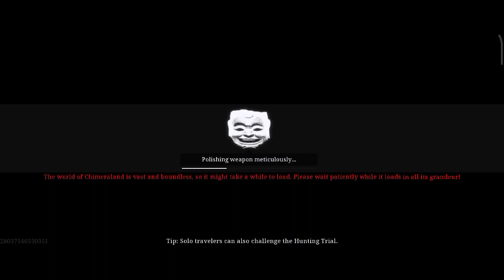UPGRADE BELLS FULL TUTORIAL TAHAP AWAL UNTUK NEWBIE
dalam mode qhi player old sudah paham cara agar succes, namun sebagian player juga bingung caranya

bahan yang perlu disiapkan :
1. potion auto heal (sesuaikan saja berapa persen)
2. repeling bed air, api, listrik, es, angin ( bunuh noble ikan apapun)
3. cek syarat succes mode qhi dalam hal ketinggian
4. untuk yg HP rata kiri (fokus saja pada saat mode qhi ada tulisan badai yang sedang berlangsung)
5. hapalin logo repeling bed (agar irit)

untuk proses bells duyung apa aja yg di rilis
1. shaman
2. lunar
3. abisyyin
4. draco
5. recomennded moonlighfeash (gratis dari odd)
6. jika bells tahap ke mytic butuh 150 spiritual fruit, jika attenda lain butuh 2 core (2 limitles yang dipecahkan)
7. jika belss tahap mytic ke exalted butuh 15 dragon fruit (dapat dari gatcha atau serpenine map)